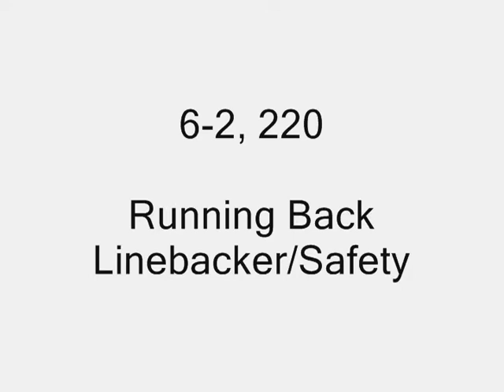QWAII CLARK (Dallas Adamson) Class of 2012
QWAII CLARK of Dallas Adamson High School (Class 4A).  Class of 2012
Dallas, TX
Head Football Coach: Josh Ragsdale